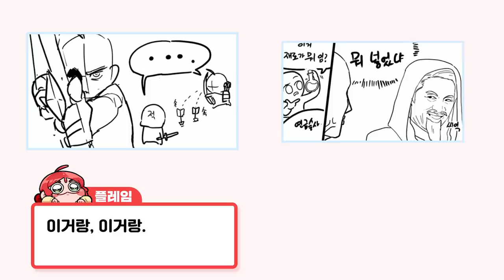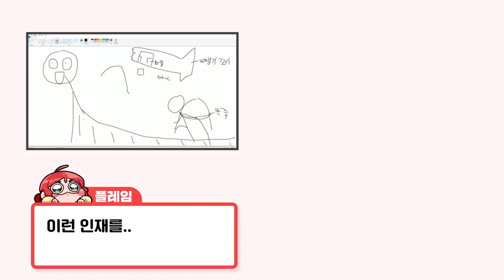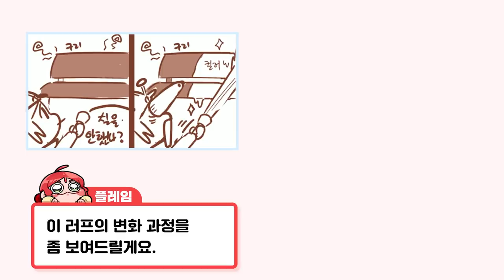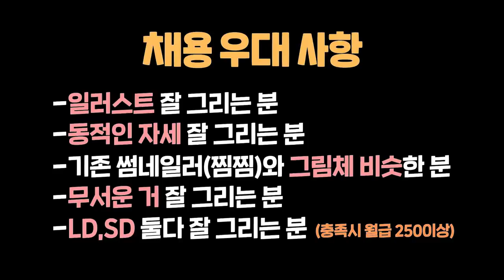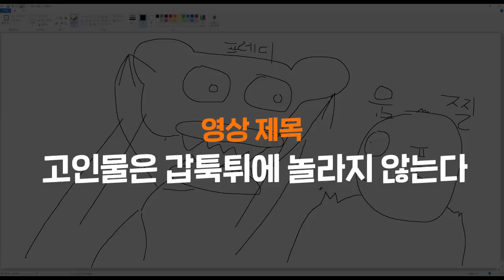그림쟁이 분들 이거 좀 보고 가요